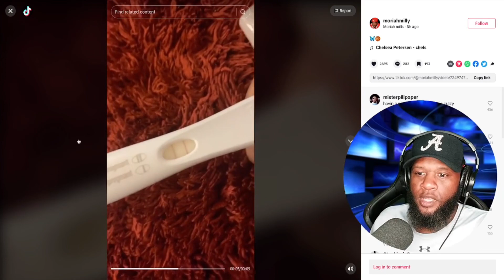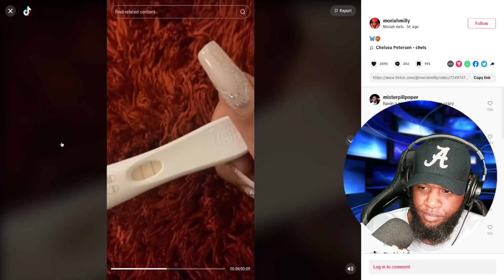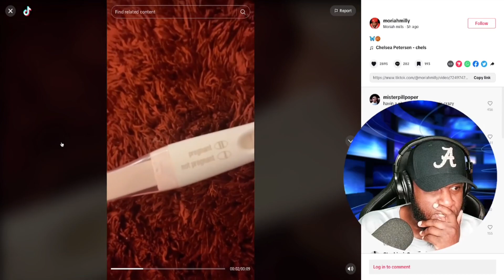Moriah Mills Reveals She’s Pregnant (Allegedly)! | Zion Williamson Is In Huge Trouble